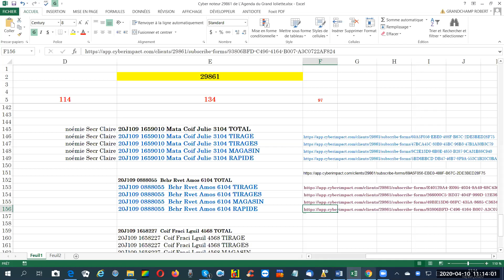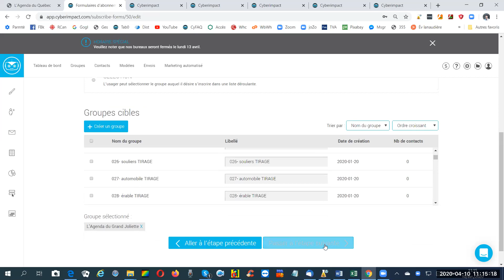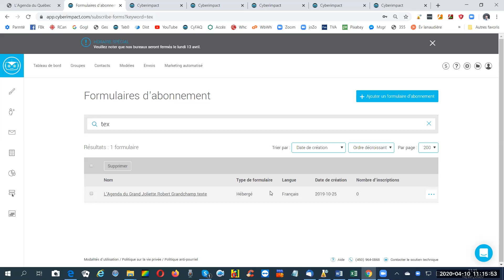127 Trop de caractères on les perd dans certaines case sur Cyber impact L'Agenda Québec en 127 sec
Trop de caractères dans le code du collaborateur qui est ... le nom d'identification du formulaire ... le système en coupe des caractères. Si vous cherchez un mot dans le nom identifiant le formulaire et que le mot a été enlevé par le système ... on cherche longtemps, Donc en le mettant moins long ... vous prévenez ce trouble